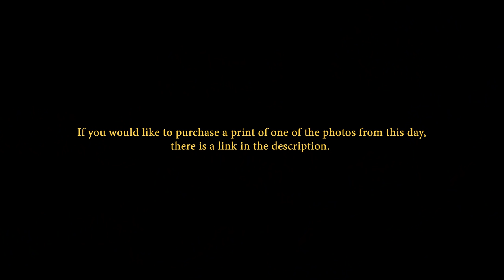Film Photography on the Most Beautiful Hike I've Ever Done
Picking up a print directly supports the creation of these videos. There is a collection of 20+ of my favorite film images from the past two years all scanned as high-quality TIF files. Thanks for the love y'all.